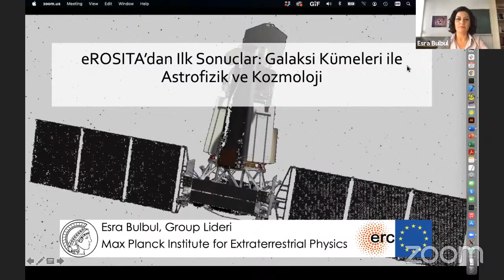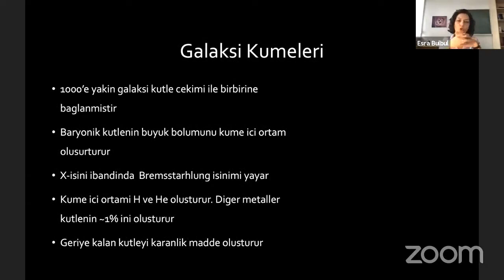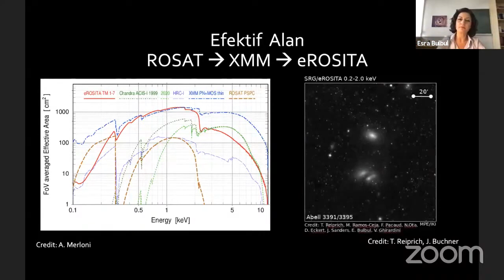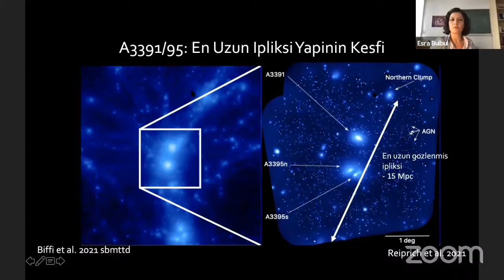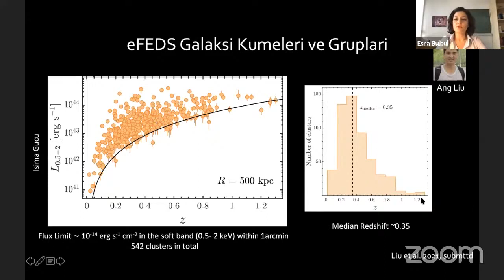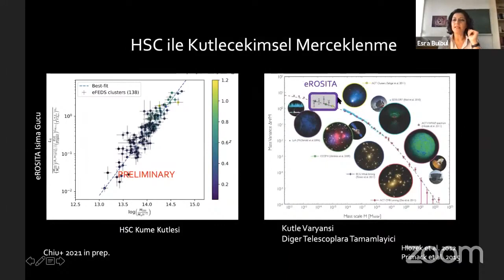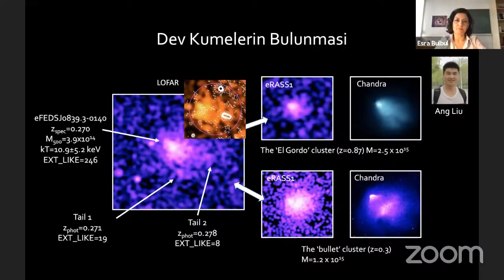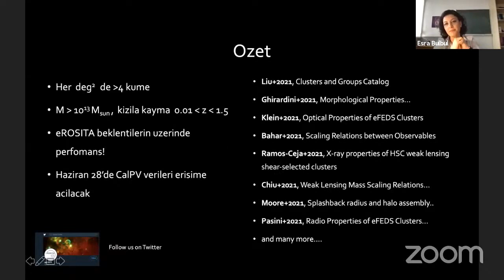Alikram Nuhbalaoğlu | Esra Bülbül | eROSITA'dan İlk Sonuçlar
TÜBİTAK TBAE Astronomy and Space Sciences Seminar Series

First Results from eROSITA: Astrophysics and Cosmology with Cluster of Galaxies

Speaker: Esra Bülbül (Max Planck Institute for Extraterrestrial Physics, Germany)

ABSTRACT: Galaxy clusters trace the highest peaks in the cosmic density field and offer an independent and powerful probe of the growth of structure, because their abundance and its evolution is strongly dependent on the underlying cosmology. The availability of the new all sky survey of galaxy groups and clusters in the X-ray band with eROSITA will put us on the verge of a breakthrough astrophysics and in precision cosmology. I will summarise the first results on clusters of galaxies from the eROSITA Final Equatorial Survey performed during the Performance Verification phase and describe the X-ray properties of the massive clusters detected in the first All-sky Survey. I will also present the new results from the first All-Sky Survey and provide an outlook for rich science that eROSITA will offer when combined with the other multi-wavelength surveys.